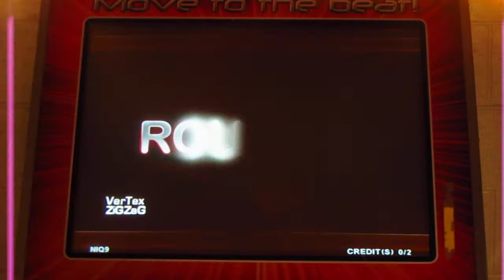Old ITG Gameplay - VerTex [12] 97.03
I did run it back and didn't do as well